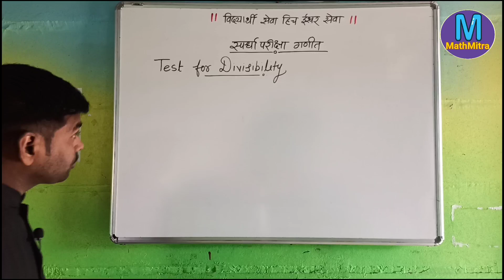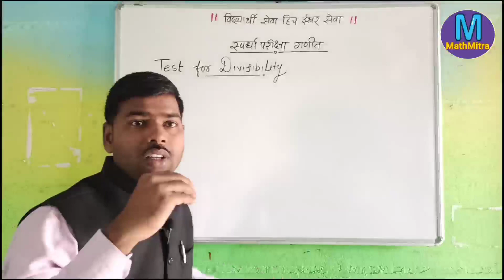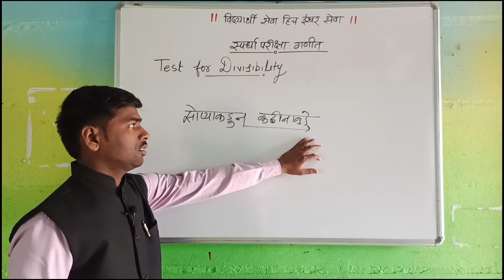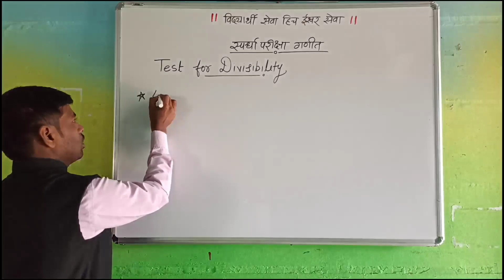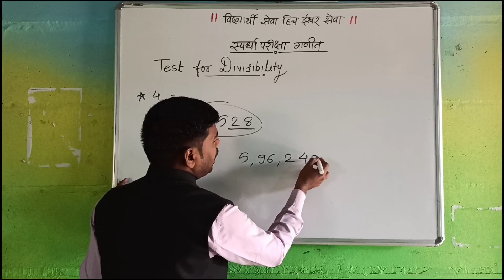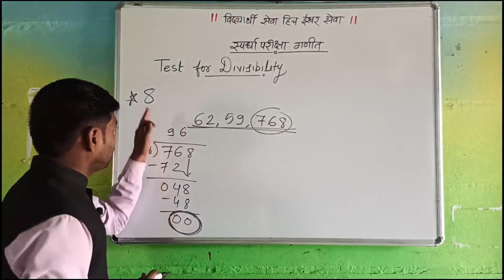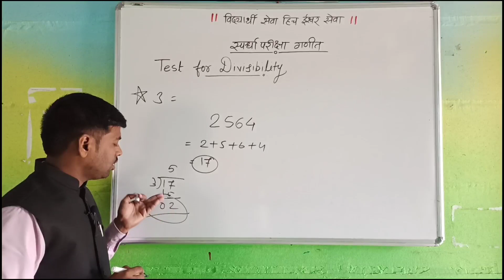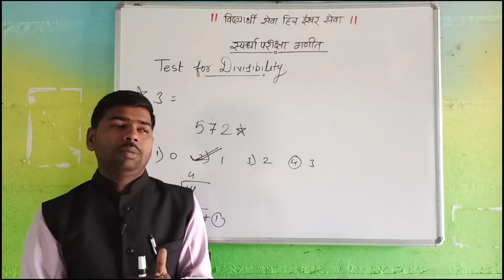Test of Divisibility ( 2, 4, 8, 3) | Competitive exam ( Day 1)